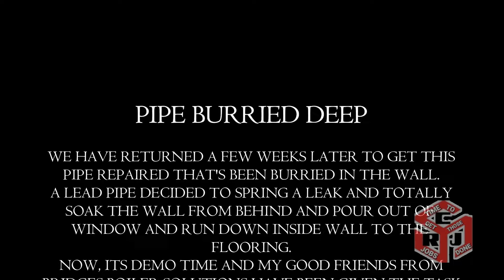WETROOM IN A KITCHEN??? Not what u want!!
💥 WARNING BUM CRACK ON VIEW ALERT!!!💥
Viewer descretion adviced lol.

Thought I'd bring u along for a couple jobs this week, as we start of blocking up an old fireplace that was covered by a radiator 😱, but got it all done and then went to have a look at a possible water leak from a bathroom sink...not much to see as I had to use my endoscope camera to investigate where the leak could be coming from, but didn't find much but told customer to keep an eye out and get us back to double check if living room ceiling discolours again.
But the main focus on this video is going back nearly a month later to a landlords flat to finally tackle the burst pipe behind the cavity wall and get it sorted and put back to normal again. no hanging about lol.
Just another DAY IN THE LIFE OF A HANDYMAN.

Link to Bridges Boiler Solutions down below...